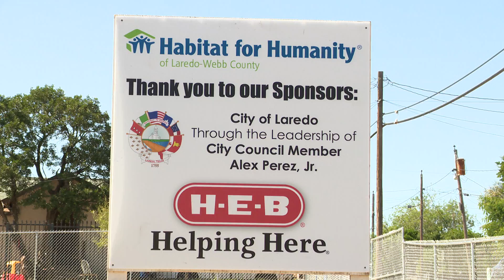Habitat for Humanity 110118